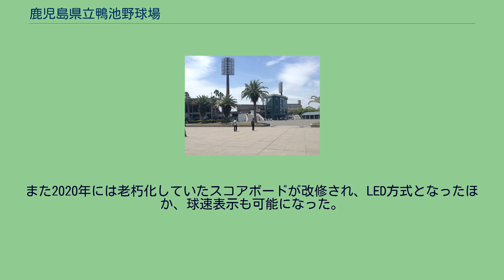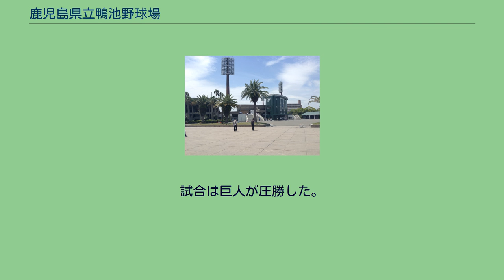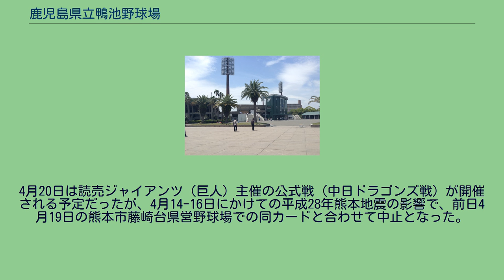鹿児島県立鴨池野球場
鴨池公園 」 鹿児島県立鴨池野球場 鹿児島県立鴨池野球場（かごしまけんりつ かもいけやきゅうじょう）平和リース球場は、鹿児島県鹿児島市与次郎二丁目の鴨池公園内にある野球場。
施設は鹿児島県が所有し、セイカスポーツグループ（鹿児島県体育協会とセイカスポーツセンターによる共同事業体）が指定管理者として運営管理を行っている。
命名権による2022年1月31日までの名称は「平和リース球場」。
鹿児島市には、県立鴨池野球場から直線で500mの距離に鴨池市民球場（鹿児島市鴨池公園野球場）が存在する。
鴨池市民球場は1928年に野球用グラウンドとして整備され、その後改修を行いながら、アマチュア公式戦をはじめ、プロ野球の公式戦やキャンプなどで使用されていた。
しかし同球場は敷地が狭隘で増築が難しい上、1972年には鹿児島県が国民体育大会の開催を控えており本格的なスポーツ施設が必要となったことから、与次郎ヶ浜に総合運動公園を整備することとなり、その施設のひとつとして1970年12月に県立鴨池野球場が完成した。
以後、高校野球などアマチュアをはじめ、プロ野球公式戦などが開催されている。
なお、市民球場はプロ公式戦の開催はなくなったものの、現在もアマチュア公式戦などで使用されている。
2018年には鹿児島市の平和リースが命名権を取得し、2019年2月1日より2022年1月31日までの名称が「平和リース球場」となっている。
命名権料は年間800万円。
開場当初は両翼91.65メートル、中堅120メートルだったが大規模改修で拡張され、現在は国際規格に準ずる両翼98メートル、中堅122メートルとなっている。
21,000人収容のスタンドは一部が二層式となっており、ネット裏2階部分の下には放送ブースが設けられている。
また外野スタンドは下段が芝生席、上段がコンクリート階段である。
2015年秋から2016年春にかけてスタンド、ロッカールームやバックネット裏の記者席の増設などの改修が行われた。
また2020年には老朽化していたスコアボードが改修され、LED方式となったほか、球速表示も可能になった。
鴨池公園の航空写真。
左側に位置するのが鴨池野球場である（国土交通省 国土地理院 地図・空中写真閲覧サービスの空中写真を基に作成）。
鴨池野球場 鴨池野球場の位置 1972年から2007年までの毎年2月、千葉ロッテマリーンズ（1991年まではロッテオリオンズ）の一軍がこの県立・市民両球場を中心とした鴨池公園内各施設で春季キャンプを実施し、キャンプ終盤にはオープン戦も1～2試合程度開催していた。
また二軍の春季キャンプも鹿児島県内で実施しており、これまでに東市来町（現日置市）湯之元、薩摩川内市などをキャンプ地としている。
だが2月の鹿児島市は沖縄県などと比較して気温が低く、また鴨池公園内の各施設の老朽化が進行して改修もままならず、また各施設が近接して設けられていないため、選手・コーチ・スタッフが施設間を移動する際には自動車や自転車を使用しなければならないなど問題点が多かったことから、ロッテは2007年、翌2008年から春季キャンプ地を沖縄県石垣市に移転することを決定した。
当初は前半の一次キャンプを石垣で行い、後半の二次キャンプを鹿児島で5日間程度実施する意向だったが、この案に県・市側が「長年の地元の熱意に反する。5日間ではオープン戦と大差なく、キャンプとしての受け入れはできない」などと難色を強く示し、受け入れを事実上拒否したため交渉は決裂。
同年を最後にロッテは鹿児島市から完全に撤退し、2008年からは石垣市で春季キャンプの全日程を実施している。
ただし、2009年の秋季キャンプは鹿児島市で実施された。
（一方、二軍の春季キャンプは2016年まで薩摩川内で実施されたが、2017年からは一軍と同じ石垣市に移転している。） その代わりに、2008年2月から3月にかけて、鹿児島市近郊の日置市の野球場で春季キャンプを実施していたロッテの姉妹球団・韓国プロ野球のロッテ・ジャイアンツが同球場で練習試合を行い、引き続き2009年から2016年まで春季第2次キャンプ地としていた。
また2009年から韓国プロ野球のネクセン・ヒーローズも第2次キャンプ地として同球場など鹿児島市周辺の野球場を利用するようになり、ロッテなどとの練習試合を...